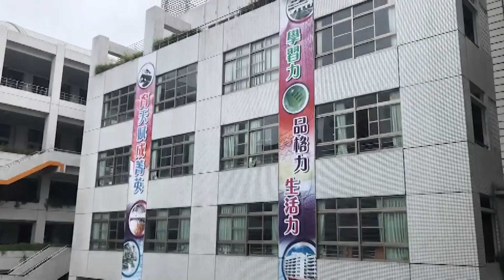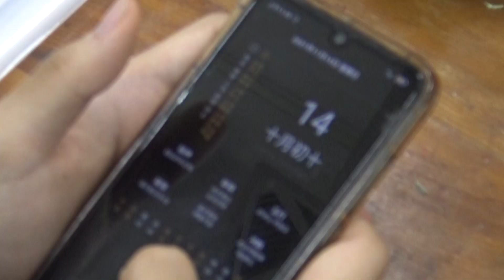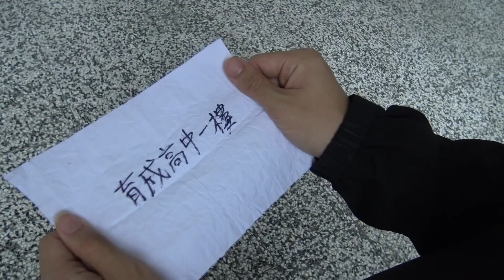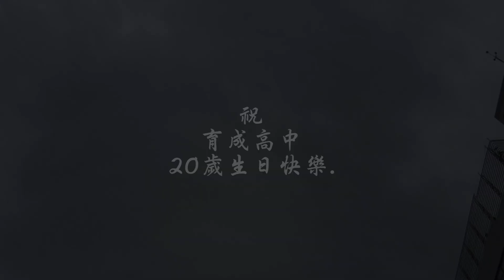110年校慶創意小短片【104班】